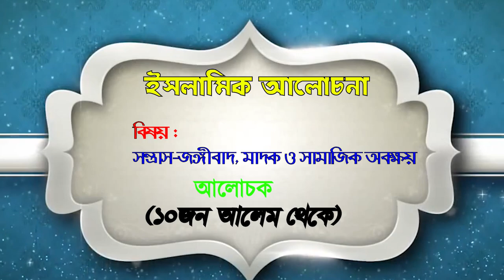সন্ত্রাস জঙ্গীবাদ, মাদক ও সামাজিক অবক্ষয়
ইসলামিক আলোচনা
বিষয় : সন্ত্রাস জঙ্গীবাদ, মাদক ও সামাজিক অবক্ষয়
প্রফেসর ড. আবু বকর মুহাম্মাদ যাকারিয়া
أ.د. أبو بكر محمد زكريا
Dr. Abubakar Muhammad Zakaria Official Channel